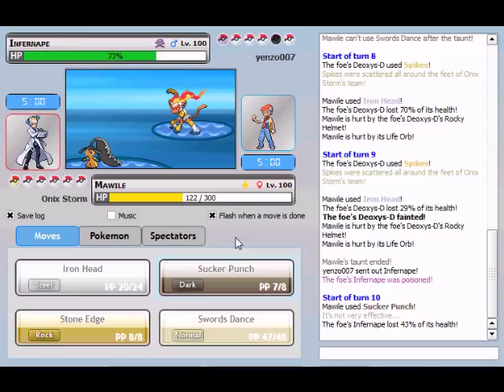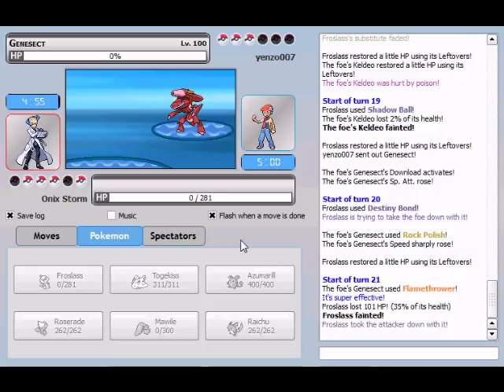Pokémon Battle 76 - Physical Togekiss (Fairy Egg Group Team)!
Ahora usando un team con pokés pertenecientes al grupo huevo hada y probando a togekiss en su versión de atacante físico.